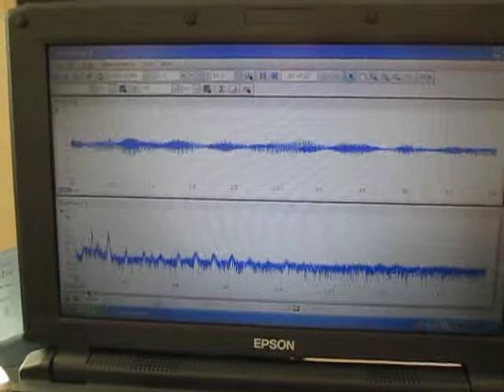液循環制御による超音波実験‹Ultrasonic experiment›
液循環制御による超音波実験
‹Ultrasonic experiment›

超音波実験

１：キャビテーションと音響流の制御技術
２：超音波専用水槽の製造、液循環制御技術
３：間接容器・治工具の設計・応用技術
４：マイクロバブル・ナノバブルの応用技術
５：超音波の測定・解析・評価技術

1: Control Technology of Cavitation and Sound Flow
2: Manufacture of Tank Only for Ultrasonic Wave, Liquid Circulation Control Technology
3: Design and Applied Technology of Indirect Container and Jigs & Tools
4: Applied Technology of Microbubble Nano Bubble
5: Measurement and Analysis / Evaluation Technology of Ultrasonic Wave

　１）パワー洗浄シリーズ（28KHz　300W）
　２）精密洗浄シリーズ（72/KHz　300W）

１）超音波洗浄において「超音波」を有効に（制御）利用する技術
２）「洗浄システム」を検討・提案するためのシステム技術
３）音響特性を考慮した装置設計技術
４）キャビテーションと加速度の効果を制御する、液循環技術
５）弾性波動を利用した新しい洗浄（冶工具による）方法の技術
６）音響流と汚れの流れを調整する技術
７）水槽と振動子の表面改質技術
８）装置・洗浄物・治工具の設置技術